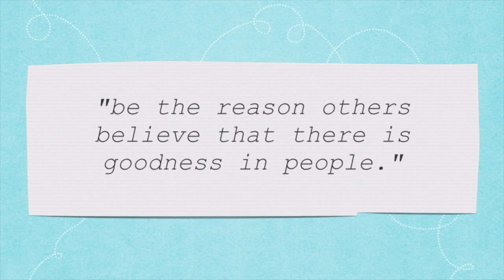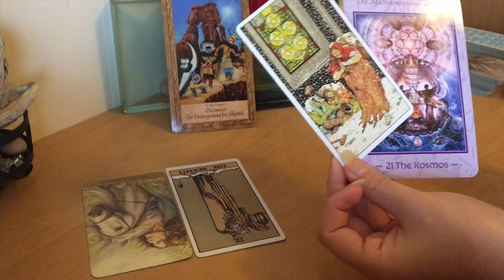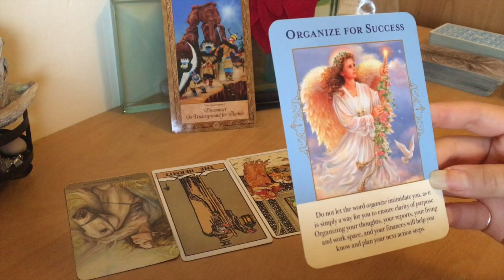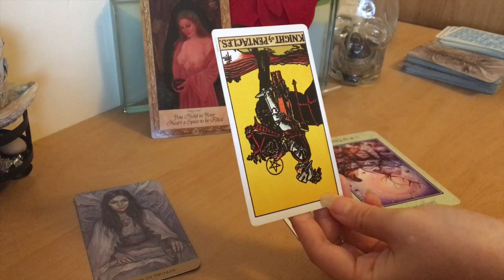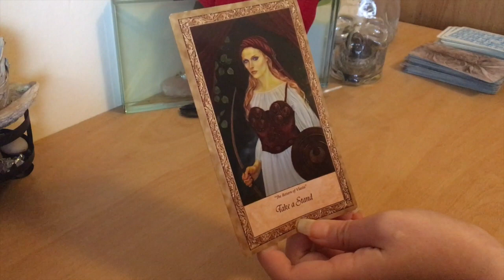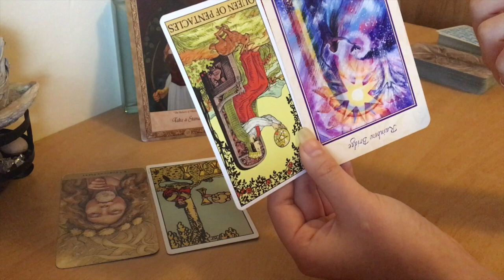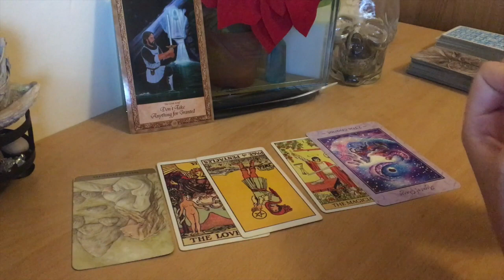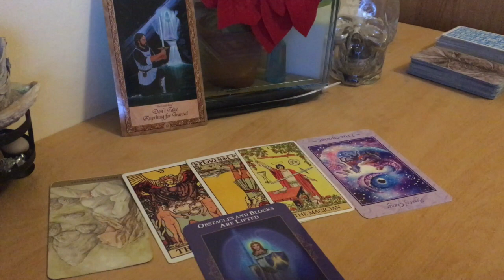PICK A CARD: What blessings are coming your way before 2018 ends? 🤩💸💞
This reading is about how to make the best of the remaining months and make it work in your favour and what blessings and opportunities is available also what else is coming for you before 2018 ends.

*Thank you in advance! It will encourage me so much, and I will make sure you receive an equal energy exchange. 💖

For anyone who wants to book and purchase IN-DEPTH readings from me or want additional information about the readings I offer, please send me an email on My readings are booked within 4 business days after your you sent your email request.

⚡️⚡️(For EMERGENCY READINGS 24-48 hrs. +$20 OR £16.16 on the initial amount.)

😇READINGS I OFFER😇:

*GENERAL IN-DEPTH PERSONAL ENERGY READING [$72 or £55] approx 60mins. to 90 min.
- I also use this format for CAREER GUIDANCE

*LOVE CONNECTION ENERGY READING [$59 or £45] approx 45 mins. to 60 mins.

*IN-DEPTH LOVE ENERGY READING [$86 or £65] approx 60 mins. to 90 mins. -

Grace